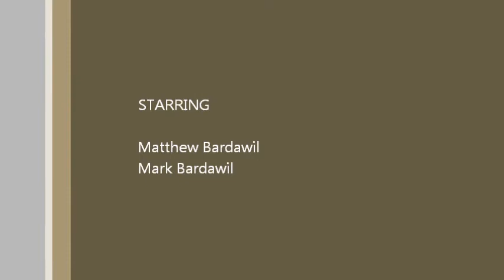Matty & Mark early age